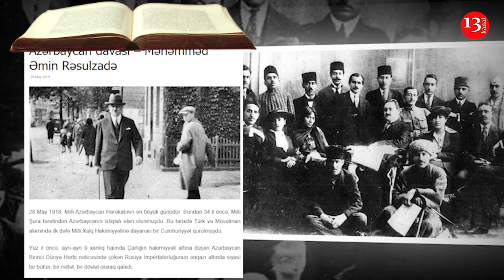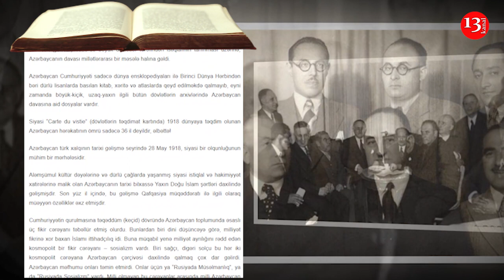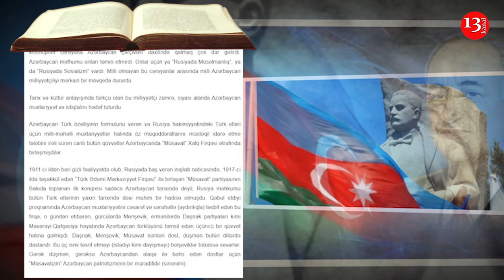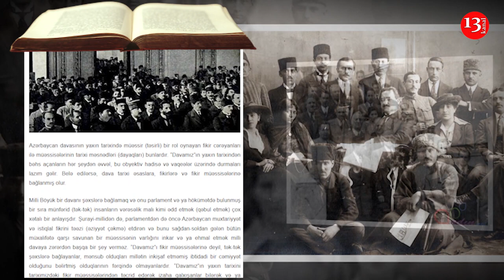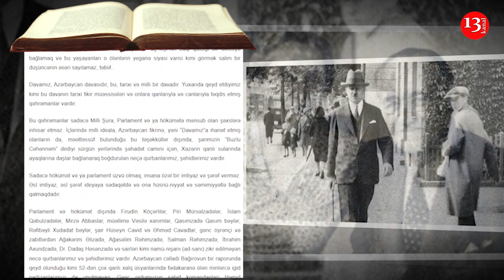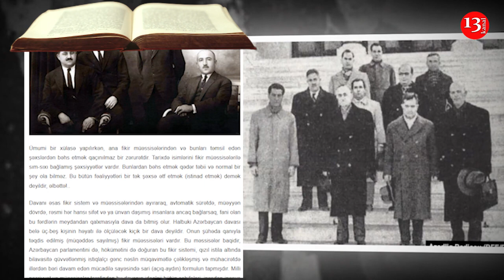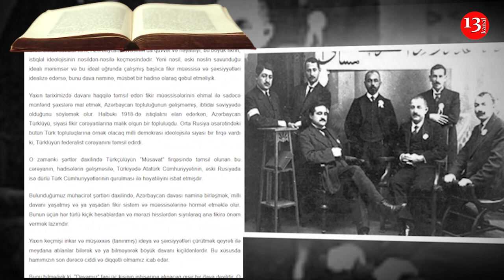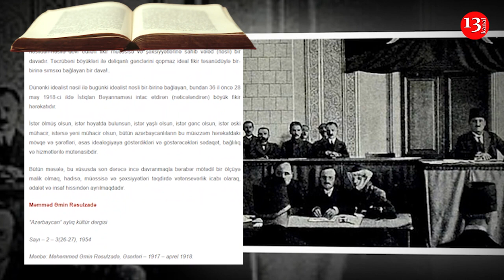"Azərbaycan davası"- Məhəmməd Əmin Rəsulzadə- Kanal13-də PODCAST: Yazin ki, OXUYAQ